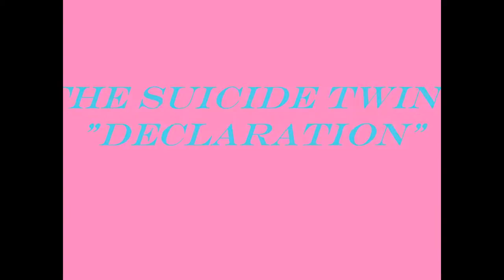The Suicide Twins - Declaration - 1986 + Lyrics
"DECLARATION":
Yeah
It's summer in the city
but I feel as cold as ice
it's just me here sitting solace
in this one room apartment
I barely make the days
God help through the nights
I find memories as I sail down the years
most of them forgotten
with my fallen tears
like needles in a haystack
that glint for a while
before they're all forgotten
put them back in the file
All those days of being pretty
living alone in this city
All those girls by my door
tell me why, why don't they come
around any more
This is a declaration of my life
my sinful life
What a sinful charity my life has been...
all alone in this hot, hot city
all those black girls by my door
tell me why don't they come around
here any more
I've stated my facts
It's too late for comebacks
what has been, has been
but once I was the king
the silk suit alley-cat
Down there on the street
A silver Rolls Royce
and a diamond heartbeat
Declaration!
What a sinful charity my sort of life
Always is

THE SUICIDE TWINS ARE (in this song):
NASTY: Lead Vocals
ANDY McCOY: Guitars
ALAN SCOTT: Fretless Bass
BOBBY VALENTINO: Violin
ROSS ELDER: Brushes
GUY B. PARKER: Trumpet